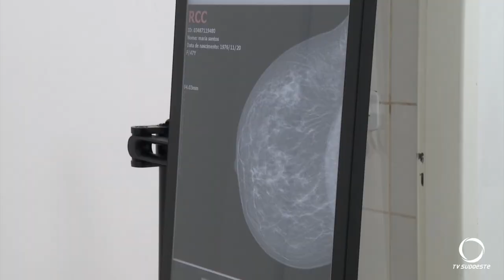Indústria de mamógrafo instalada em Pato Branco doa aparelho para o município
Saúde: O aparelho ajudará na detecção precoce da doença.